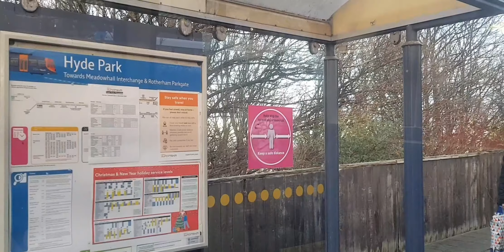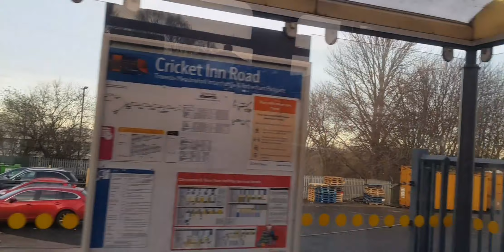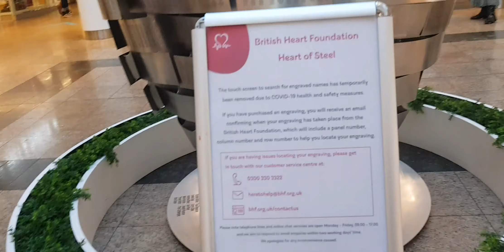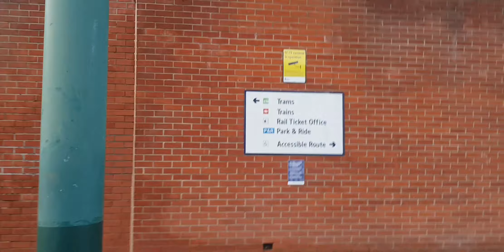Sheffield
astral out around Sheffield